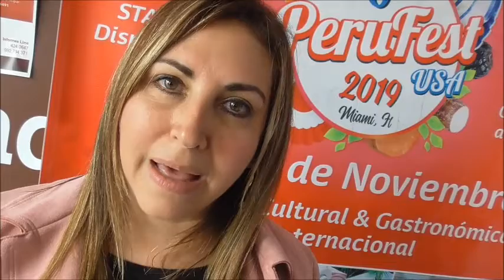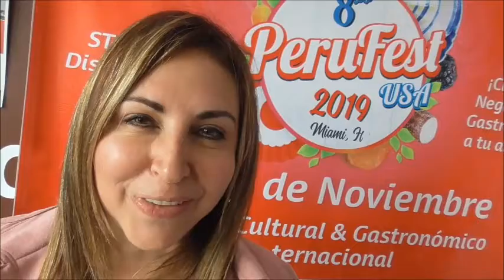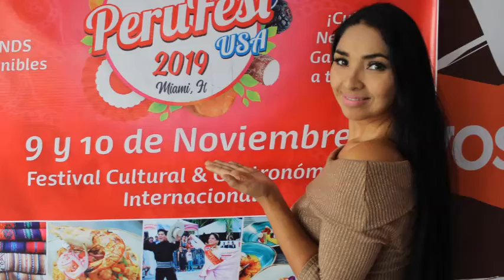PERÚ FEST USA 2019